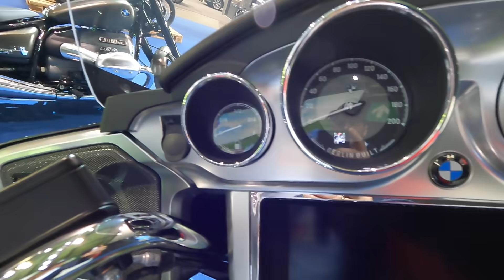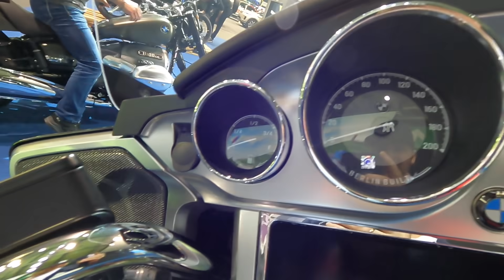BMW R18 TC TRANS-CONTINENTAL 1800CC TOURING ADVENTURE BIKE ALL NEW MODEL WALKAROUND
jaro speed
BMW R18 Transcontinental
1802cc / 67kw / 91hp / 158NM
2022